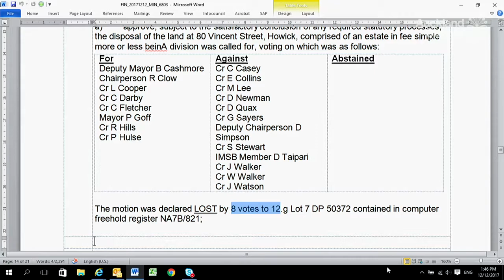12.12.17 - Finance & Performance - Item 11